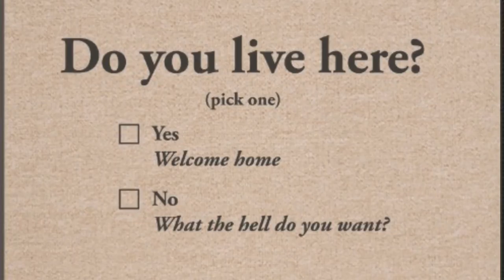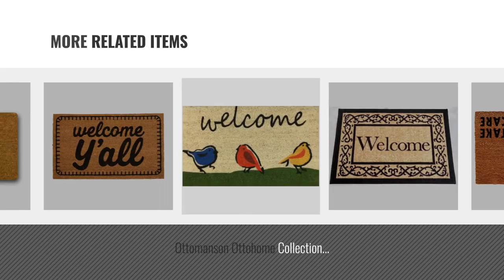Top 10 Doormats [ Home Decor 2018 ]: High Cotton Do You Live Here Doormat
Black Friday / Cyber Monday High Cotton Do You Live Here Doormat by High Cotton

Black Friday / Cyber Monday Colorful Tree of Life Gorgeous Like Feather Doormats Entrance Mat Floor Rug by Vandarllin(TM)

Black Friday / Cyber Monday Large Outdoor Door Mats Rubber Shoes Scraper for Front Door Entrance Outside Doormat 24"x by AMAGABELI GARDEN & HOME

Black Friday / Cyber Monday Apache Mills 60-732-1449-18x30 Masterpiece Aberdeen Welcome Door Mat, 18-Inch by 30-Inch by Apache Mills

Black Friday / Cyber Monday DII Natural Coir Fiber, 18x30 Entry Way Outdoor Door Mat with Non Slip Backing - Hello by DII

Black Friday / Cyber Monday Home & More 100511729 Hey There Doormat by Home & More

Black Friday / Cyber Monday Ottomanson Ottohome Collection (Machine-Washable/Non-Slip) Welcome Door Mat Rug, 20" X by Ottomanson